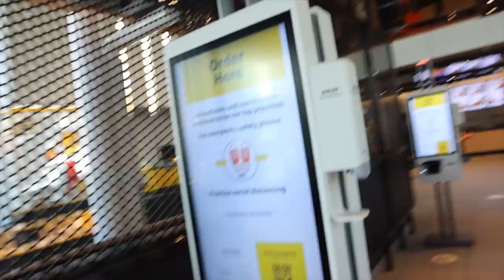Volvemos a Chicago 4 años después | Raque Late Vlogs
¡Hola a todos! Hoy os traigo mi video reaccion a nuestro pasado en Estados Unidos. Nuestra vida en Chicago duró como 3-4 años y aun hoy nos encanta esta ciudad! Para nosotros es la mejor ciudad de Estados Unidos. Después de haber vivido en Chicago, Seattle y LA... Chicago tiene nuestro corazón! No os perdais nuestra reaccion y regreso al pasado en Chicago!!!

Programa de edición de video: Final Cut Pro X
Cámara: Canon M6 MARK II